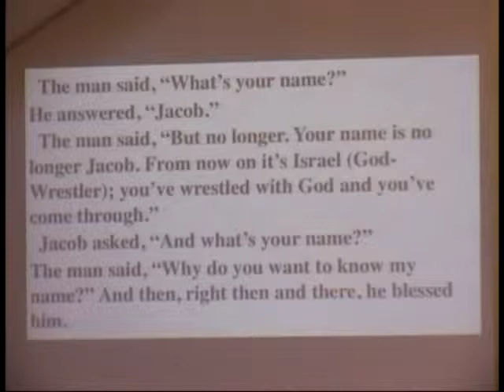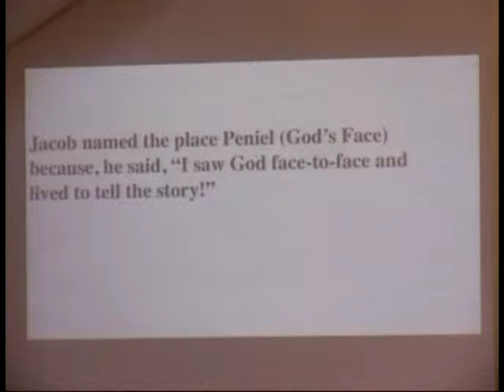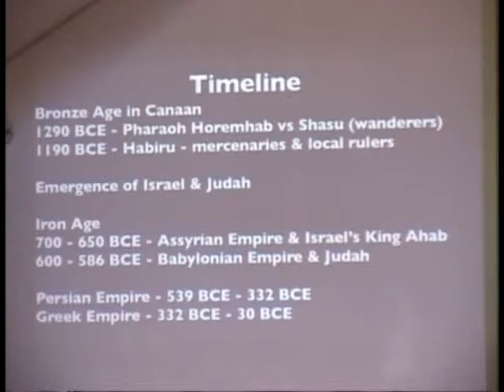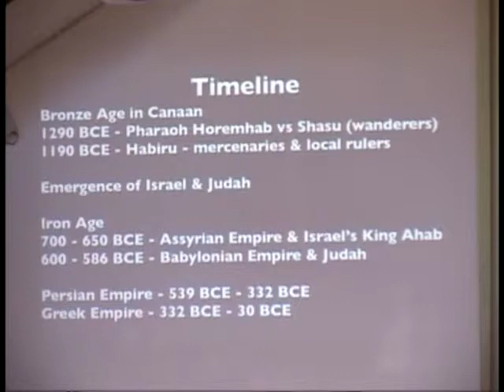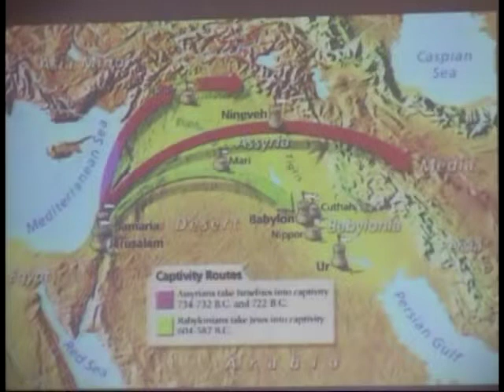100613 Wrestling With God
Wrestling with God
Rev. Justin Spurlock